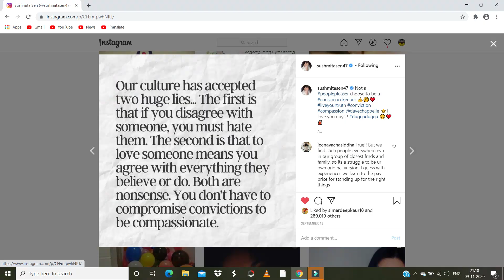Sushmita Sen ਦੇ 10 Boyfriend ਸਨ - ਫੇਰ ਮੈਂ ਕੀ ਕਰਾਂ | Baljeet Singh Delhi